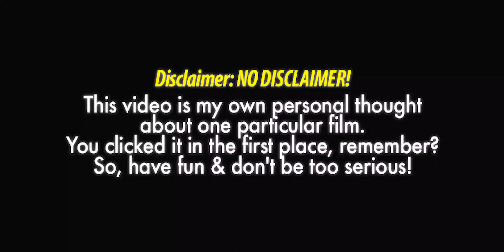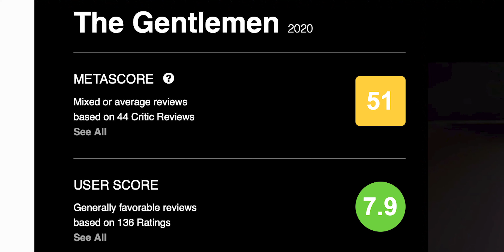Review Film - THE GENTLEMEN (2020) Cadas nan berkelas!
FREE SPOILER Review Film THE GENTLEMEN (2020) Bahasa Indonesia.
Dibintangi Matthew McConaughey, Charlie Hunnam, Michelle Dockery, Jeremy Strong, Colin Farrell, Henry Golding, & Hugh Grant.

Ditulis & disutradarai oleh Guy Ritchie.